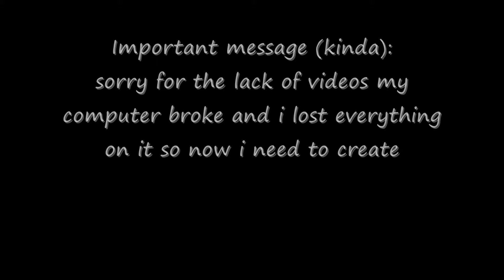Pokemon Showdown: 6 Smeargles vs the world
here is a new video. yes like i put in the video my pc broke and it deleted everything so i had to remake everything and then i repaired my other computer which is sh*t (windows 8 is very sh*t) so yugioh will resume tomorrow.